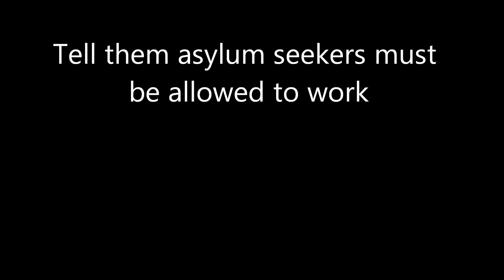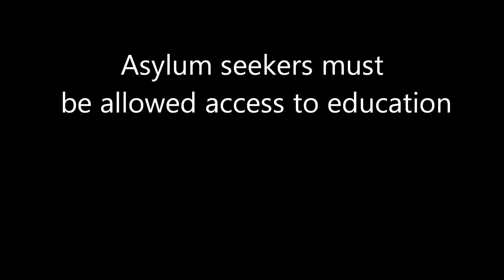DMU Refugee Awareness Campaign 6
De Montfort University Student Action for Refugees (DMU STAR) members are calling on the government to put an end to child detention and to allow asylum seekers equal access to education and the right to work.